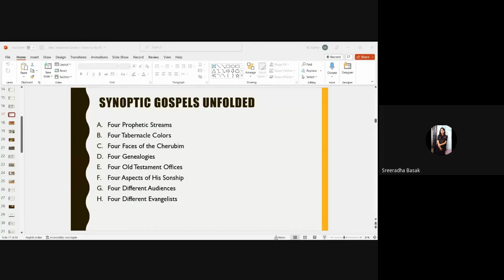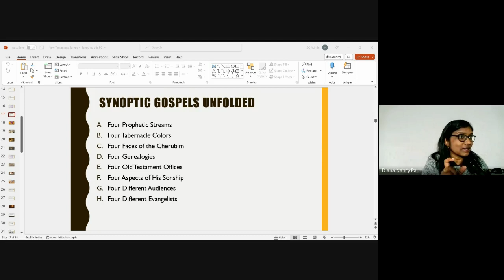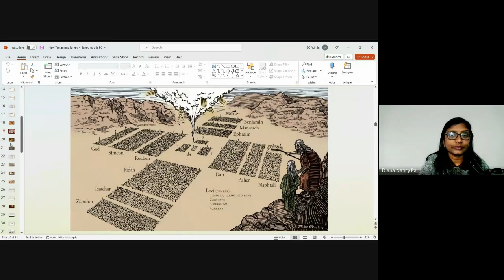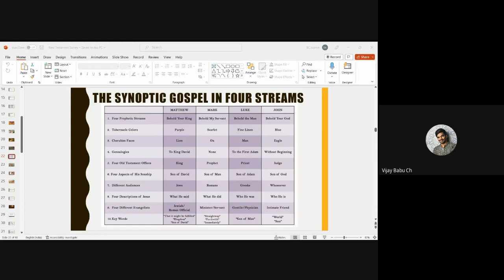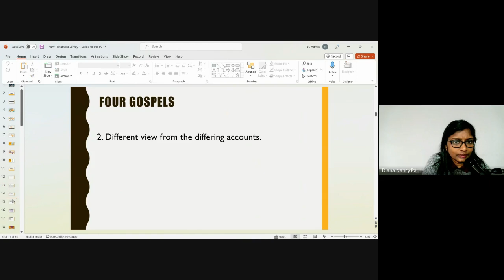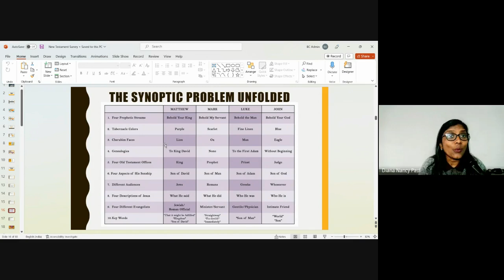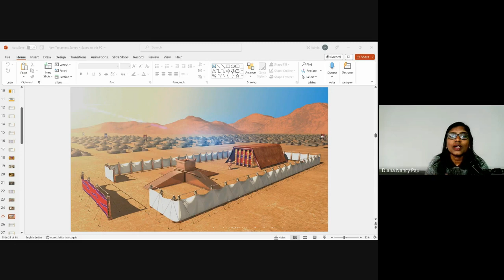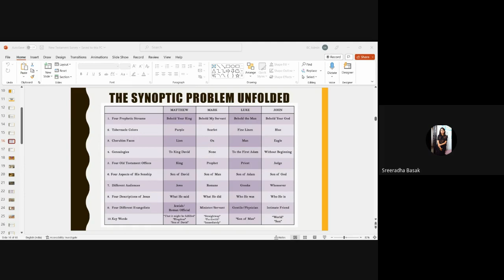New Testament Survey | Lecture 3 : BC103-NT-20230116